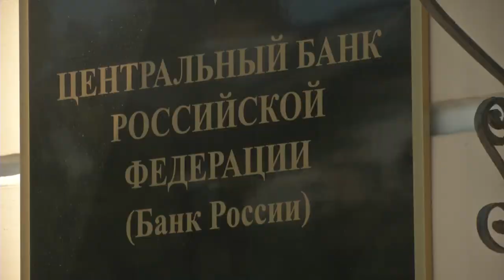Годовая инфляция в Тверской области в мае снизилась